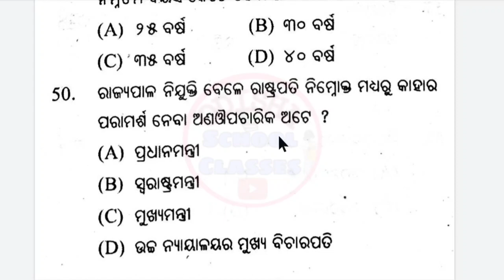Ari,Amin,SFS, Forest guard, Constable,Bed General Awareness Questions by Odisha School Classes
In this Video I discussed MCQ of General knowledge for all competitive exams.